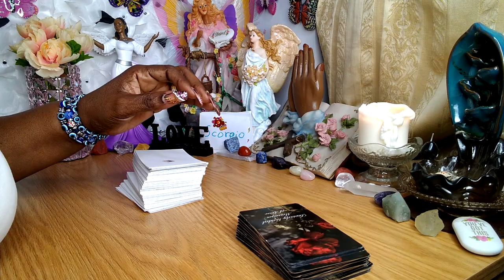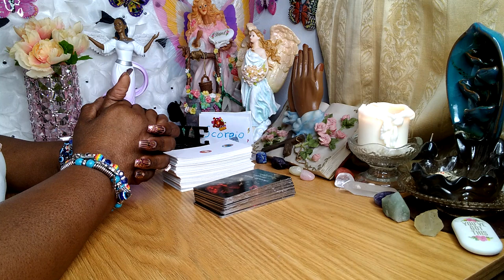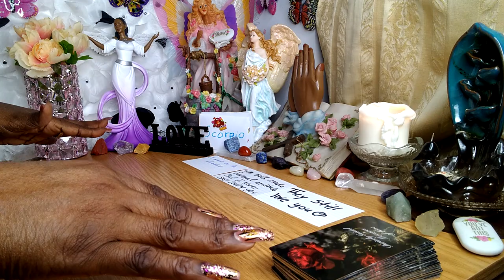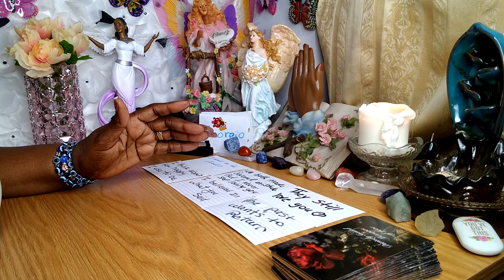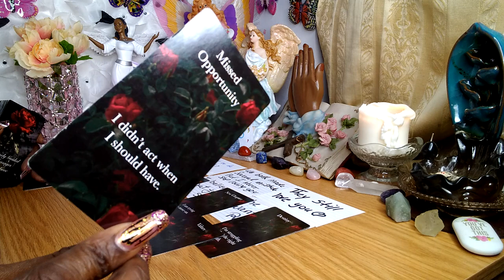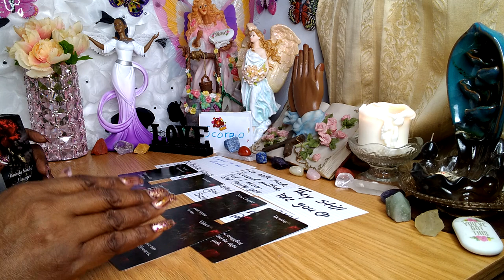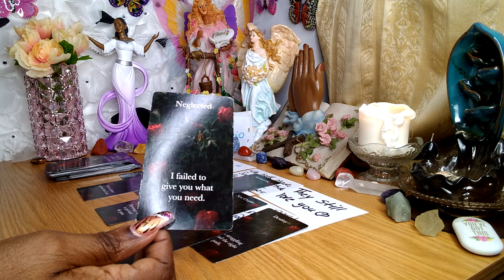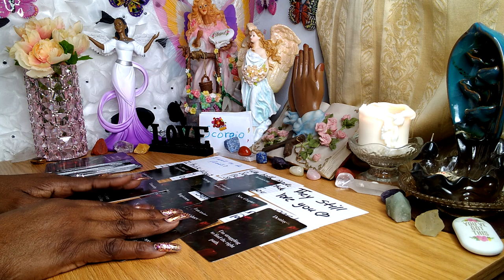SCORPIO♏ AND IT CONTINUES......🤷BONUS READING 🤦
READING👫HUGE MISTAKE😏what goes around comes around💞let them face karmic energy💔